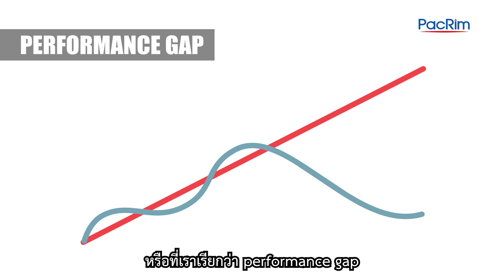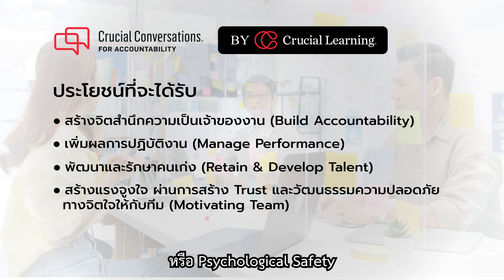ทำ Performance Review ที่ยกระดับ Performance ได้จริง! ด้วย Crucial Conversations for Accountability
ถ้าไม่รู้ปัญหาที่แท้จริง การทำ Performance Review ก็จะเป็นเพียงการพูดคุยกันตื้น ๆ ถึงเป้าหมายที่ไม่ Achieve ไม่สามารถบอกได้ว่ามาจากสาเหตุใด จะแก้ไขจุดอ่อนได้อย่างไรหรือเมื่อไร รวมทั้งไม่สร้างการตระหนักรู้ถึงความรับผิดชอบของตนเอง ซึ่งเหล่านี้ล้วนเป็นอุปสรรคที่ทำให้องค์กรไม่บรรลุเป้าหมาย

Crucial Conversations for Accountability (CCA) พัฒนาจากผลงานวิจัยกว่า 20 ปีของสถาบัน Crucial Learning และหนังสือขายดีติดอันดับโลก Framework และแบบฝึกฝนการปฏิบัติของหลักสูตรนี้ ที่จะช่วยผู้นำปิด Gap สำคัญในการทำ Performance Review เพื่อขับเคลื่อนเป้าหมายและผลการปฏิบัติงานของทีมงานและองค์กร

สนใจ Public Workshop, In-house Workshop หรือ Client Certification